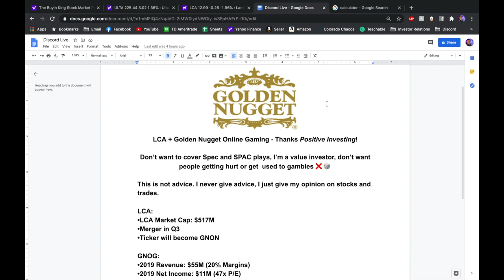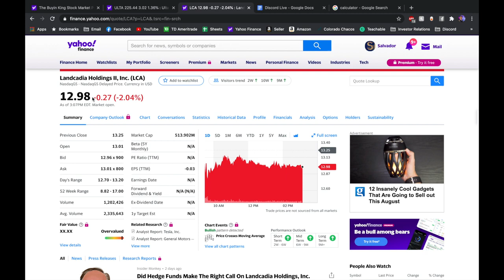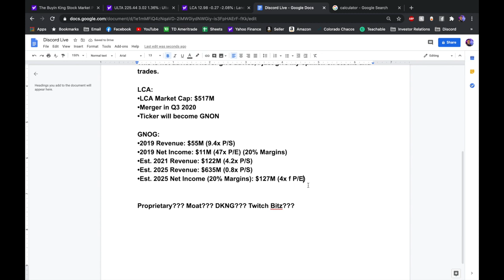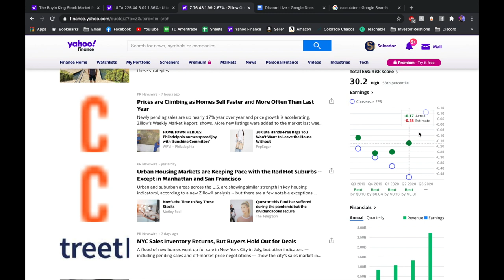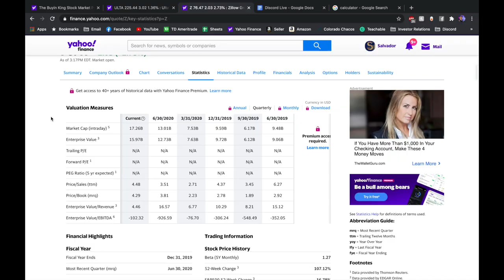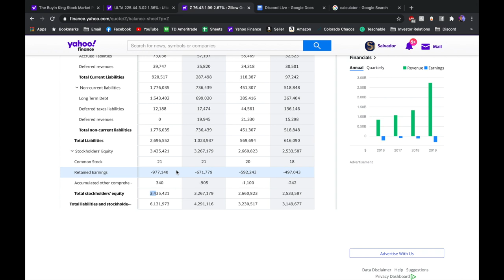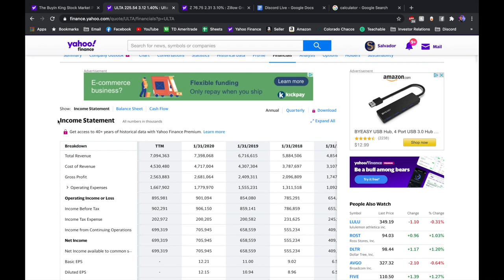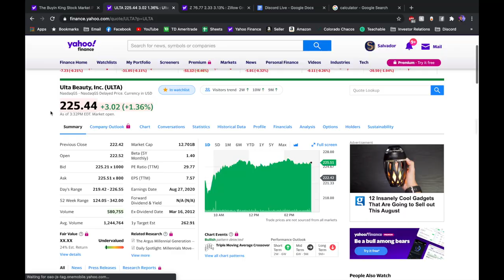Buy LCA Before Merger with Golden Nugget GNOG? | Is Zillow Stock A Buy? | My Thoughts on ULTA Stock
In this Q&A, I answer questions asked by my Discord members regarding: The merger of Landcadia Holdings - LCA and Golden Nugget to form Golden Nugget Online Gaming - GNOG, Is there a buying opportunity in Zillow Stock - Z, and My thoughts on Ulta Stock. WATCH To Hear If I'm Buying These Stocks Now!

New to Stocks?